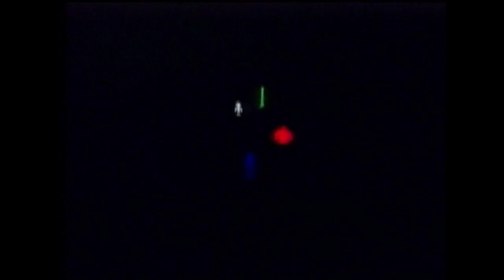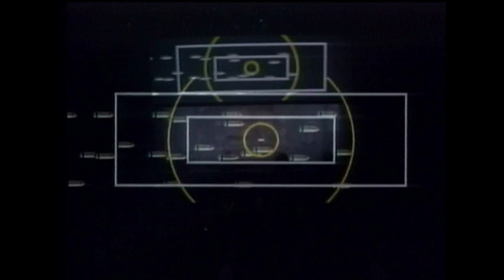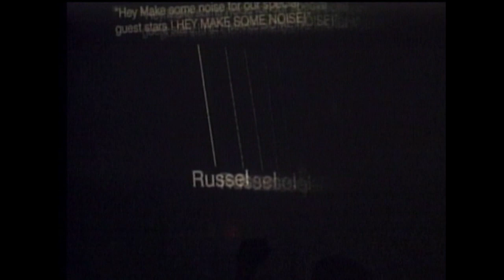Gorillaz - The Docks, Canada (23th February, 2002) [Full Show]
Recorded at Docks in Toronto, Canada on 23 February 2002

00:32 M1 A1
04:35 Tomorrow Comes Today
08:32 Slow Country
12:14 "G-Bite: Hey! Our Toys Have Arrived"
13:05 5/4
16:18 Starshine
21:15 Man Research (Clapper)
26:30 Sound Check (Gravity)
31:02 "G-Bite: Game of Death"
32:24 Re-Hash
36:47 Clint Eastwood
41:46 Rock The House
46:12 Dracula
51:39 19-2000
55:20 Punk
57:50 "G-Bite: Jump The Gut"